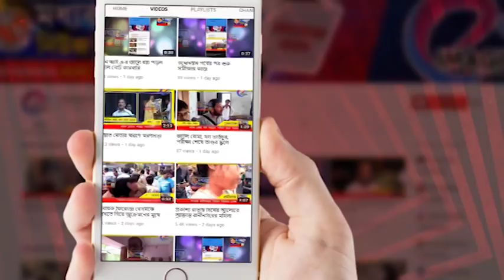আগুনের পুড়ে সর্বশান্ত জলঙ্গীর সাত পরিবার